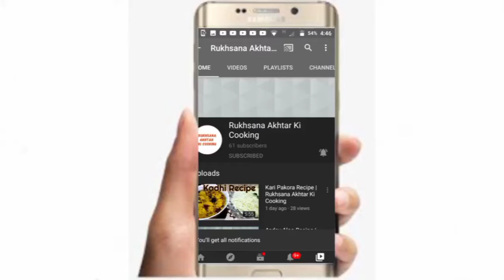Secret Remedy | Rukhsana Akhtar Ki Cooking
TOPIC